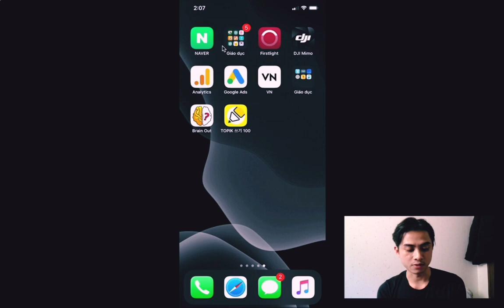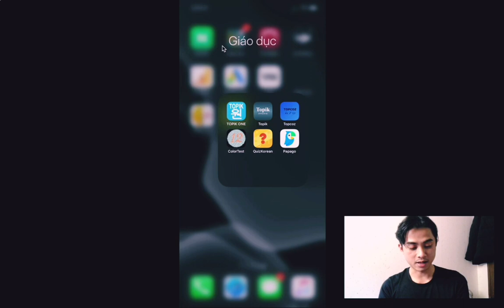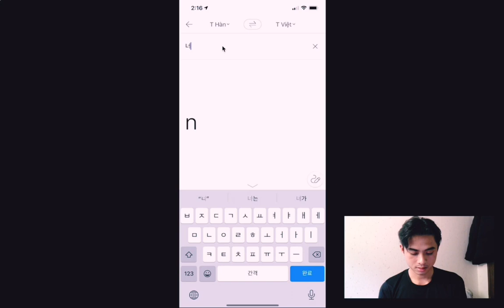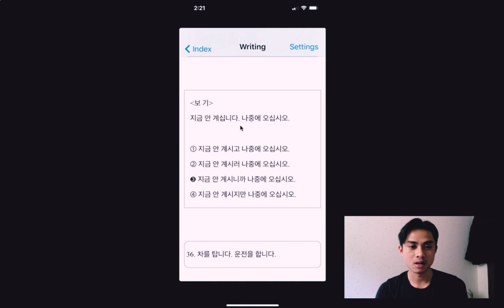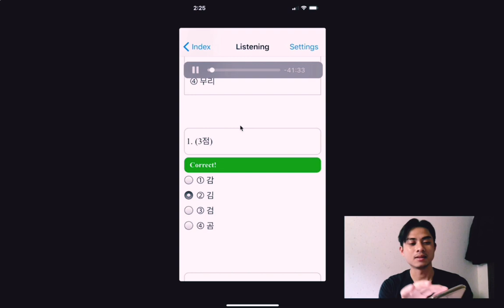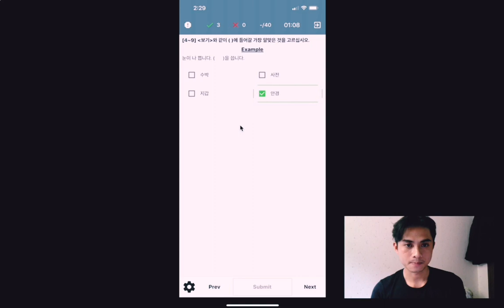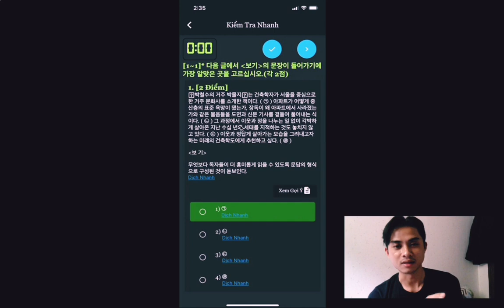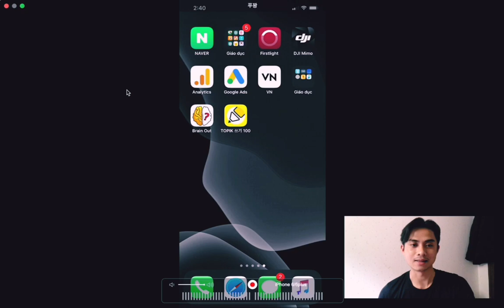Chia sẽ App học và giải đề XKLD Hàn Quốc 2020 giúp nhớ từ vựng ngữ pháp cực hay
감사합니다

Link App

Topik EPS 2020

App Topik EPS

Test Mù Màu

EPS Korea Appp

App dịch Hàn Việt